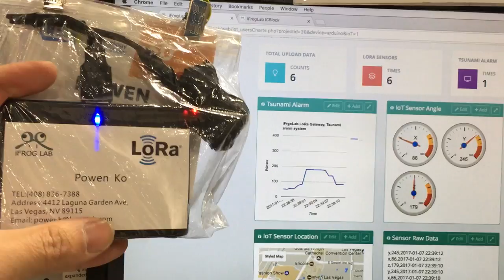iFrogLab LoRa Send and receive data between 9.9miles(15KM) at 2017 CES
iFrogLab LoRa gateway and Node  Send and receive data between 9.9miles(15KM)　at 2017 CES